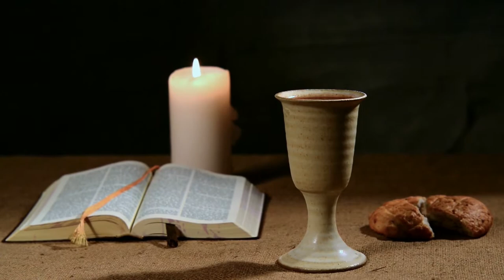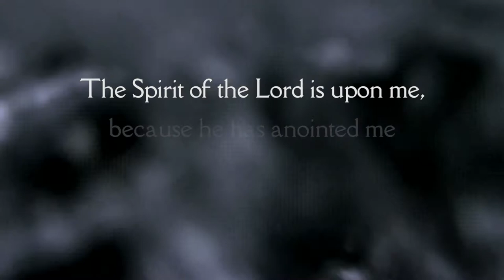Worship Trailer Video - Jesus' Mission